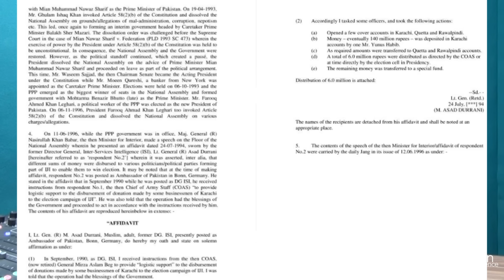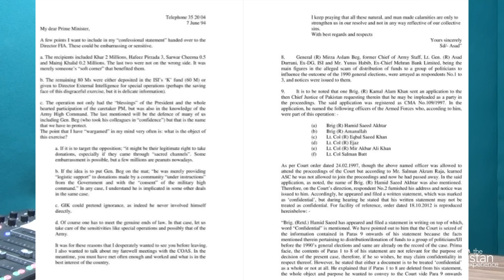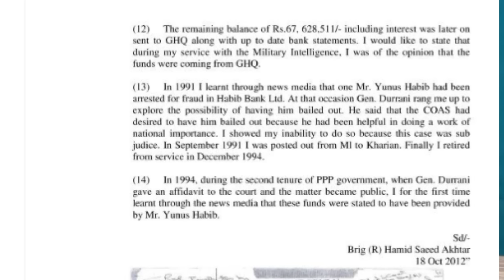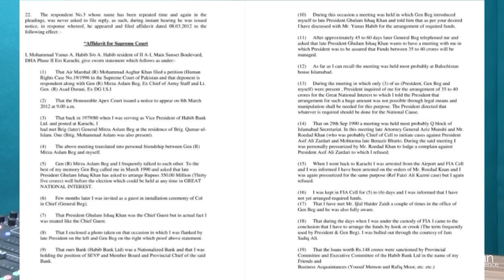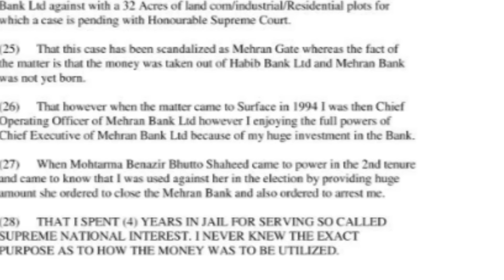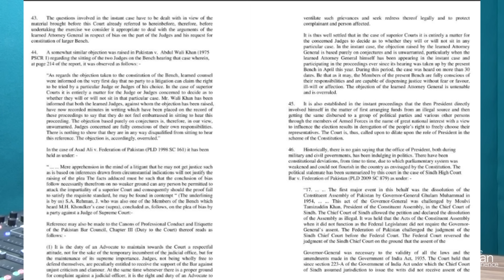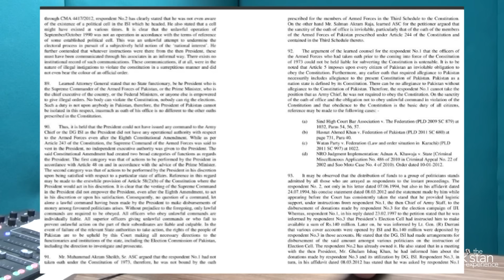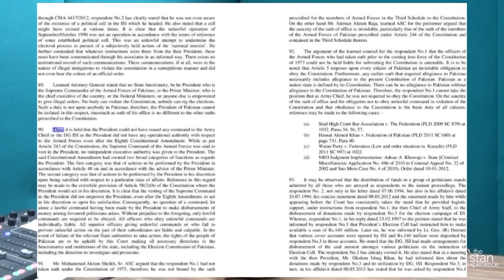The 1990 Elections and the Asghar Khan Case - How they stole an election for Nawaz Sharif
Instagram.com/shehzadghiasshaikh
Facebook.com/Shehzadghias/
Twitter.com/shehzad89

Chapters
0:00 Context of the Asghar Khan Case
4:00 Asad Durrani's Afidavit
6:22 Brig Hamid Saeed Akhtar's Statement
9:25 Mirza Aslam Beg's Reply
12:00 Asghar Khan and Younas Habib's Reply
15:58 Mirza Aslam Beg's Reply
17:31 Supreme Court's Judgment
26:30 Learning from History